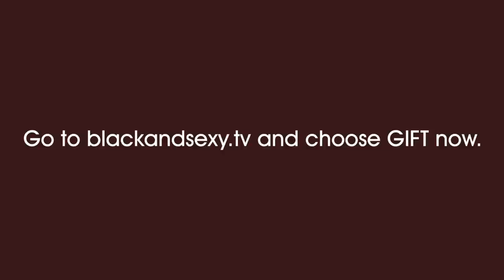RIDER | RIDES of SHAME | 12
► NEXT EPISODE: SUNDAY December 20th

RIDER is a BLACK&SEXY.TV Production

Created by
Jeff Oliphant & Ricardo Ultreras

Developed by
Dennis Dortch & Numa Perrier

"RIDES of SHAME"

Starring
Luke Martin
Beth Goldberg
Nerlyn Jean

Written and Directed by Jeff O.

Cinematography
JuanJose De La Cruz

Edited by Tangier Clarke

Produced by Victoria Hamilton

FEATURED MUSIC

PROBLEMS
Performed by James Gardin
Produced by KuroiOto

LEAVE EVERYTHING
Written and Peformed by SiaraShawn
Produced by Junel